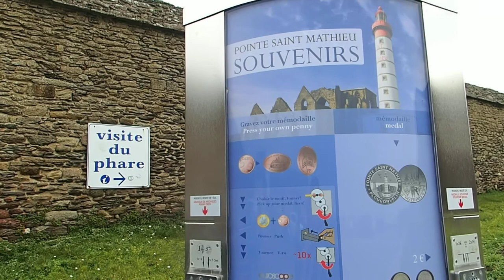Tourisme Travel: Point de Saint-Mathieu - 5